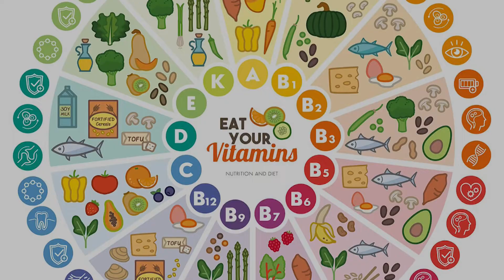Beneficios de consumir carne caprina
La preocupación por la calidad nutricional de los alimentos que consumen las personas es uno de los temas más tratados en la agenda pública de los países desarrollados. Hacerse con los mejores productos del mercado es cuestión de actitud por tener una dieta sana, pero también, saber qué se debe consumir.

Fuentes: Yo Soy Fermentista, FaroTV Ceuta, Ilerna, Pexels.